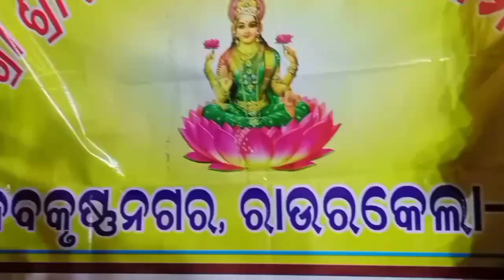Laxmi Medha || Rourkela Sector 22||Present by 18@Sorenbabu-q1y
laxmi puja
maa laxmi puja